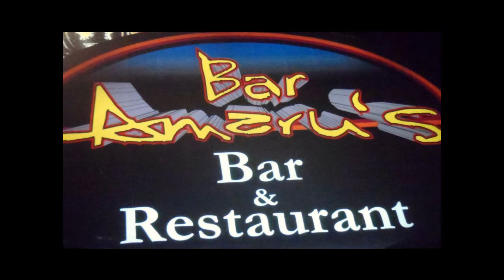Los reyes cenan en Amarus Zapote